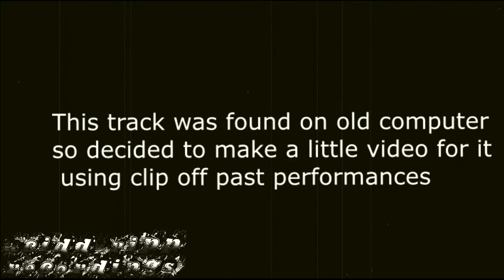AciddTripp Recordings: Arid Fool ft Acidd - free world (neil young cover rap edition) 2014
Arid Fool and Acidd bring a Hip hop vibe to neil youngs song rocking in the free world

AciddTripp Recordings 2014